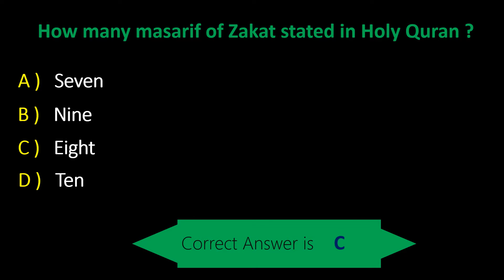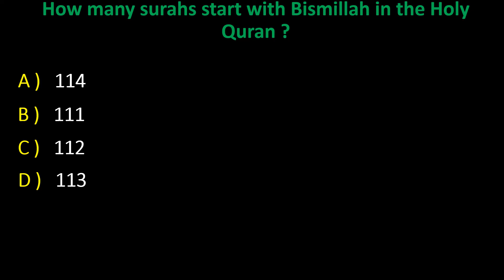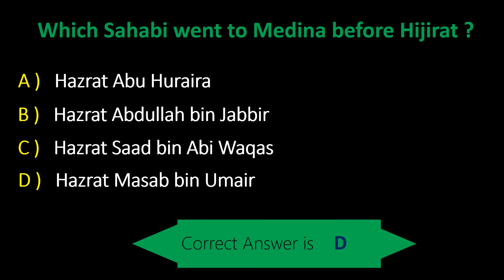Islamic Quiz Series #05 Test your Islamic Knowledge by Quiz Gamer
Spread the knowledge of Deen to eliminate the darkness from the world, May Allah guide and bless us all with true love ( Allah the creator , Prophet Muhammad PBUH , Ahl al-Bayt and Aṣ-ṣaḥābah.

Quran Knowledge, Surah Names, Deen research, Deen Knowledge, Hadtih, Koran or Qur'an
Mohammed or Muhammad, Moslem or Muslim, mumin Muslim,Muslim Brotherhood,Night Journey,Quran,Qutb, Sayyid,Ramadan,rasul,sadaqa,salaam,salat, saum
shahada,Sharia,Shia,shirk,Sufiam,Sunna,Sunni,sura.umma,Wahhabi,zakat. Hajj, umrah, Ramadan Kareem, UAE, KSA, Pakistan, Indian, USA, UK